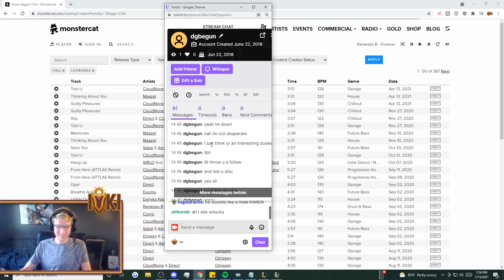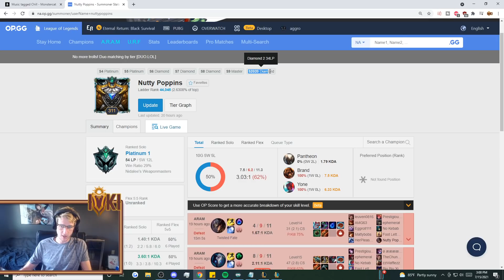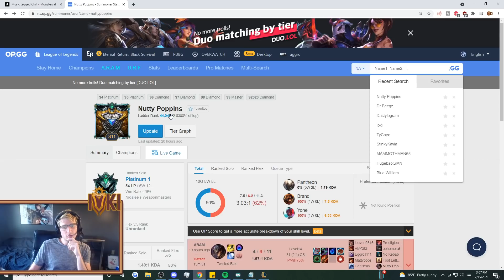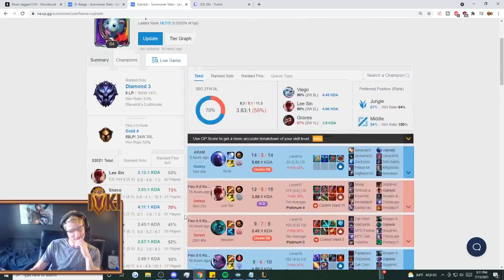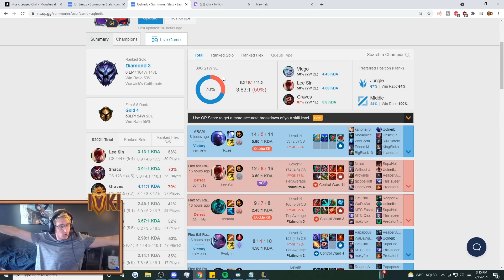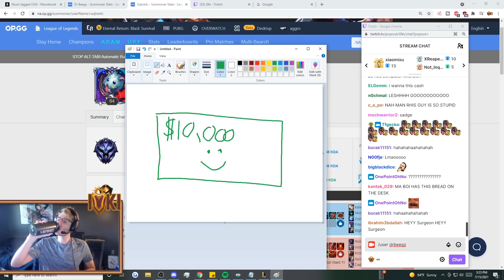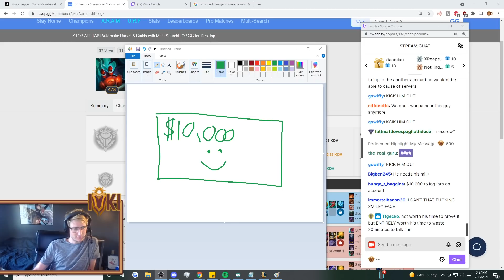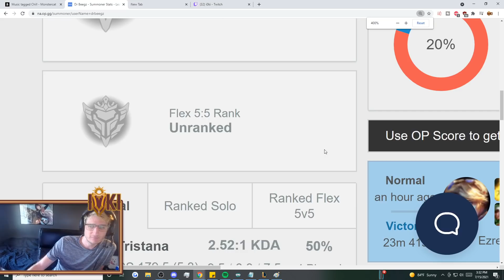I met the most DELUSIONAL player in all of League of Legends....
I GET IN DISCORD WITH THE MOST DELUSIONAL PLAYER IN ALL OF LEAGUE OF LEGENDS!  USE THIS VIDEO AS A GUIDE ON HOW TO BECOME A MILLIONAIRE AND ALSO BE HARDSTUCK IN LEAGUE OF LEGENDS!